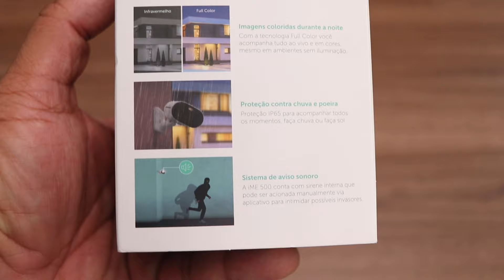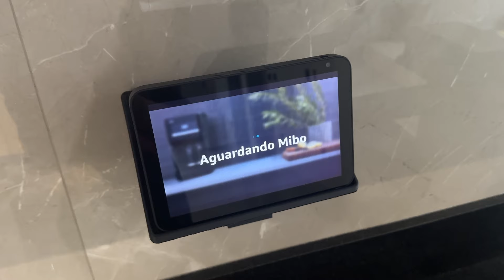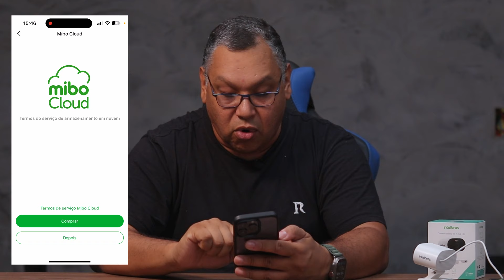INTELBRAS IME 500 CÂMERA WIFI RESISTENTE À ÁGUA COM ONVIF MIBO SMART, ALEXA, GOOGLE, HOME ASSISTANT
LINKS PARA COMPRA

Confira e deixe o seu like! 😁

📄Tópicos:
00:00 Introdução
00:47 Conhecendo a Câmera
05:08 Alexa
05:22 ONVIF
05:59 Instalação e Configuração
07:16 Aplicativo Mibo Smart
13:17 Home Assistant
14:22 Conclusão

Abraços.

Patrick Teixeira
Patte Tech